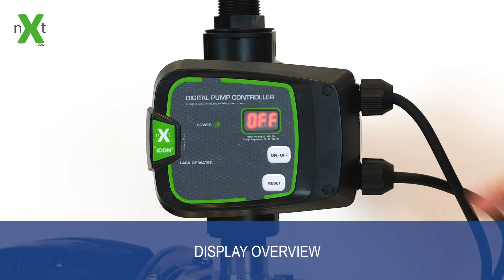nXt Controller (Green) Technical video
BIA-NXT - Bianco ICON nXt Series Pump Controller Technical Video